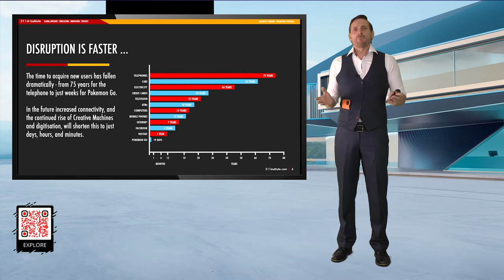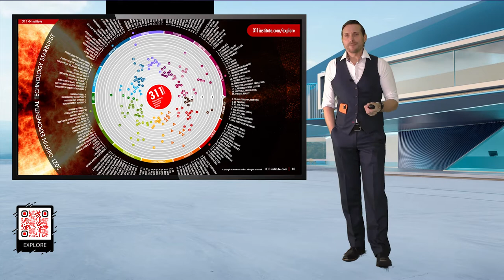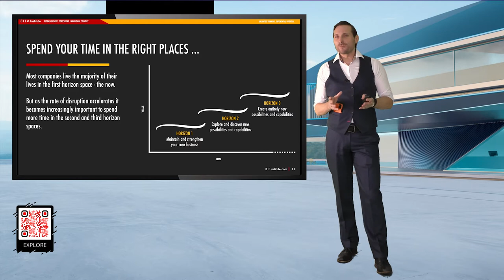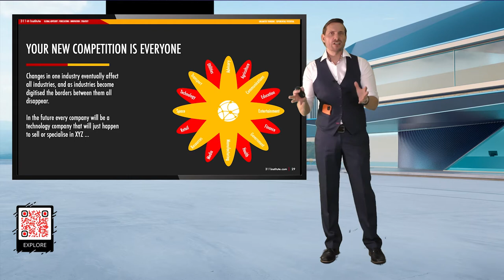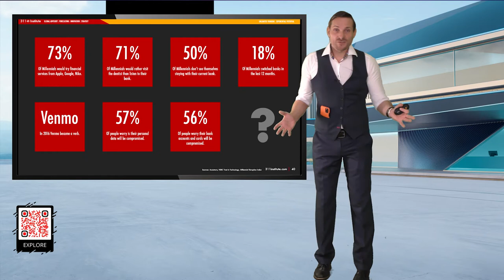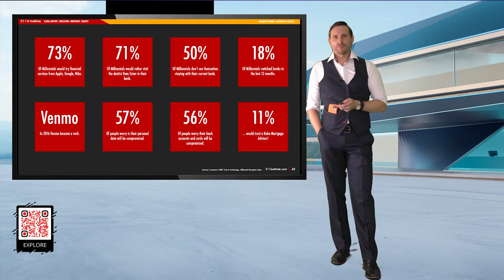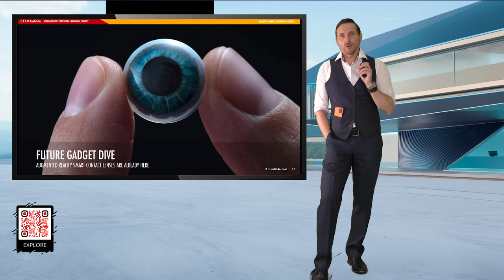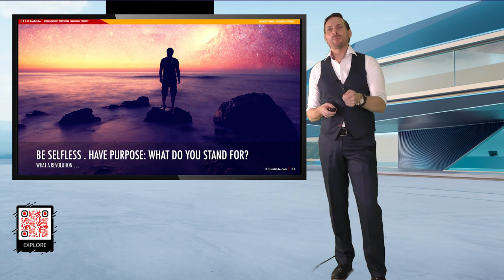The Future of Banking: Futurist Keynote Speaker Matthew Griffin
CONTENTS:

00:00 - Introduction
04:41 - The Time Traveller's Dilemma
16:06 - How Banking Got Broken
48:40 - Live Long and Prosper
54:58 - Products of the Future
1:08:25 - Competing with FATBAG

Firstly, thank you to Robert-Jan and Henk at NN Bank, part of the NN Group, for asking me to be their Inspiration Day keynote to talk about the future of banking and building the finance organisation of the future – a topic that, unsurprisingly given today’s global rate of disruption, is on every financial services organisations mind.

Today new financial services competitors are everywhere. Firstly, industry digitisation means that all the individual boundaries that used to keep industries distinctly separate from one another, are vanishing. Secondly more governments around the world are embracing open banking standards. And thirdly, as the cost of starting and scaling startups plummets the incumbents in the sector are finding themselves under attack from every angle, and from all manner of foes.

During the presentation I discussed new operating and business models, discussed how banks, even fintech’s, haven’t changed their modus operandi since Medici times and are essentially “value-less” stores, and all manner of additional topics, such as the future of fraud and banking interfaces, Bank 4.0 and how banks can fundamentally right their relationships with customers who in almost all cases are still just banks golden cash cows.

As the global economy now starts to see green shoots after all the damage the pandemic has done it’s now my hope that banks everywhere will take time out, as NN did, to re-think  their role in the world and help everyone everywhere share in the rewards.